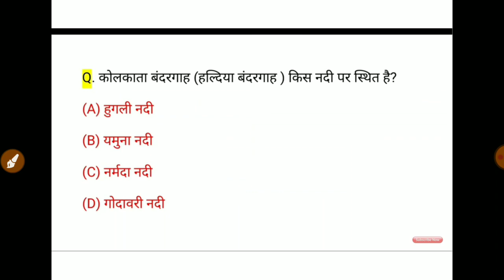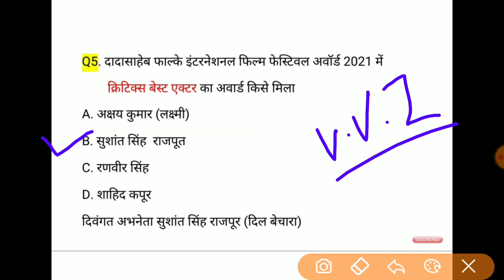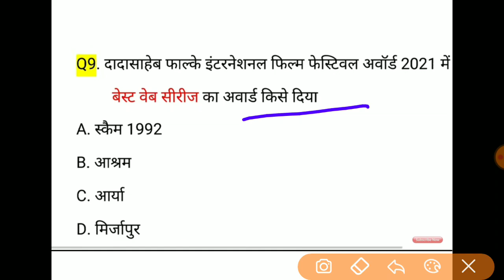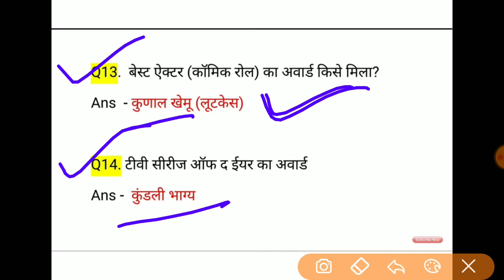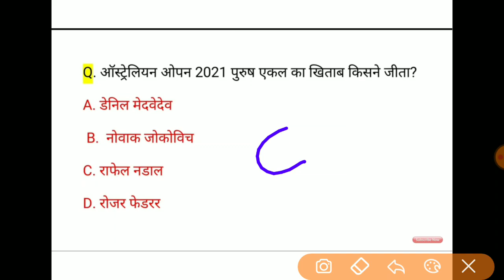दादा साहब फाल्के अवार्ड 2021| पुरस्कार व सम्मान | Current affairs 2021 | Awards and honours 2021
3. बदले गए नाम:https:- //youtu.be/-0kOUB8epd4

♥️ भारत के पर्वत एवं चोटिया | Mountain Ranges of Indian gk | pervat shreni gk | geography gk in Hindi

धन्यवाद ।।।।।